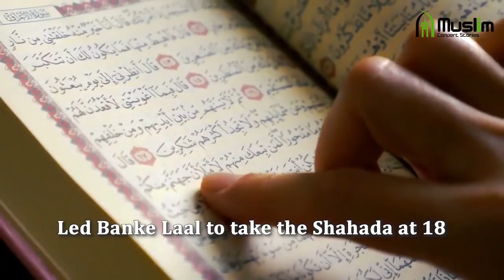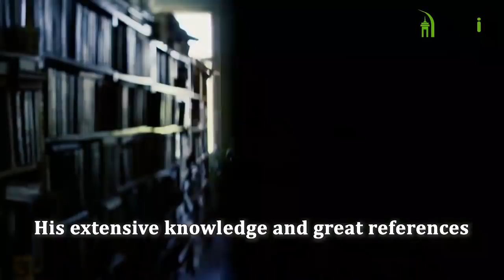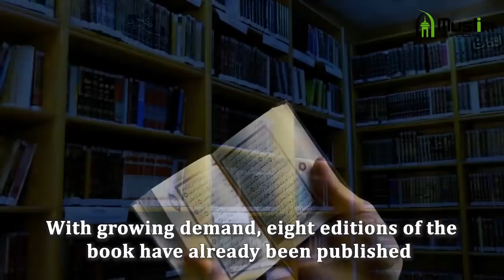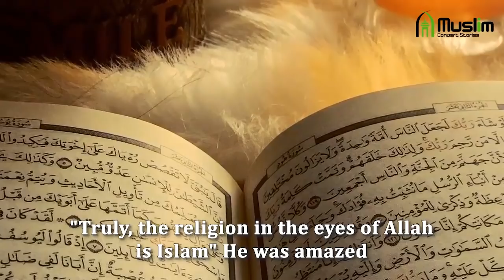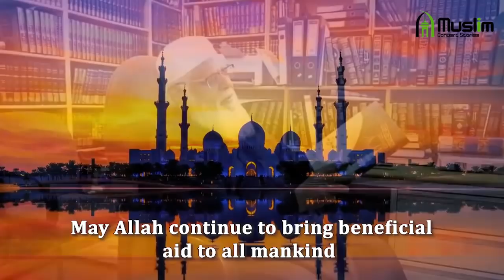From Hinduism to a Top Islamic Scholar - Professor Ziaur Rahman Azmi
Shaykh Azmi went up the path of Religion and extensively studied Islam acquainting himself amongst the alumni of the best schools the world has to offer. He takes place as the first Hindu convert to be accepted into the Islamic University of Madinah for undergraduate studies.